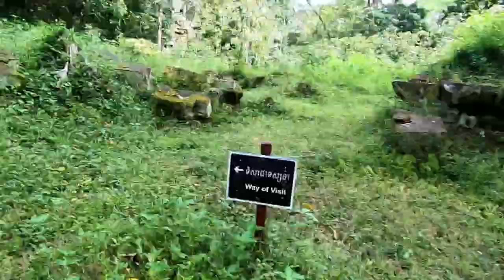100만명이 살았다고 전해지는 유령도시 "앙코르와트" 현재는 어떨까요??(자막이 안나왔었는데 이제 수정 완료했습니다.)캄보디아 시엠립여행 앙코르와트 바이욘사원 타프롬사원#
100만명이 살았다고 전해지는 유령도시  "앙코르와트" 현재는 어떨까요??